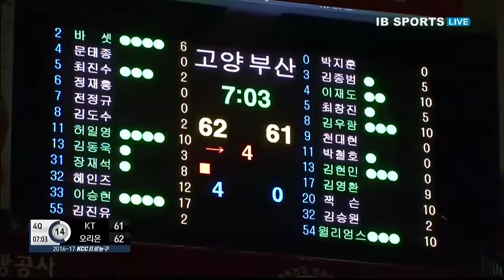no204 20170218 KT 오리온 4q l